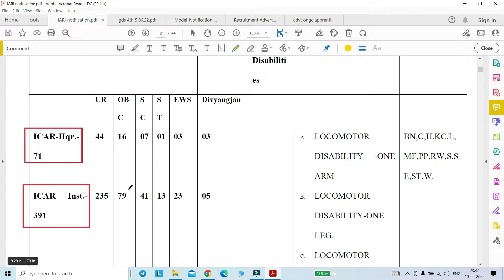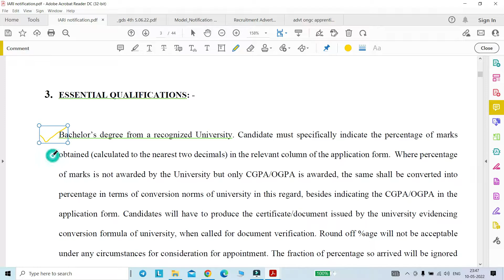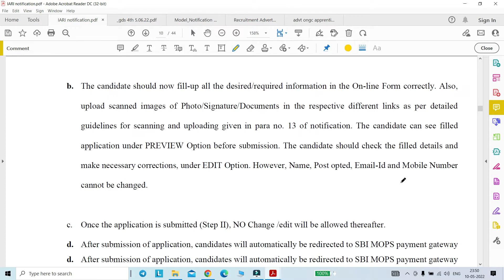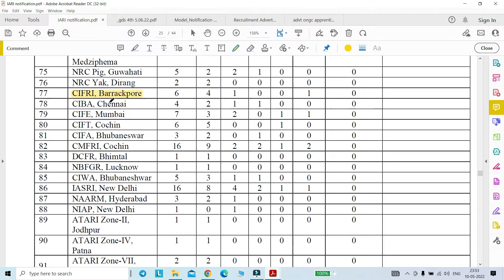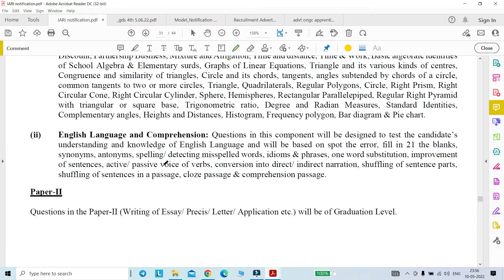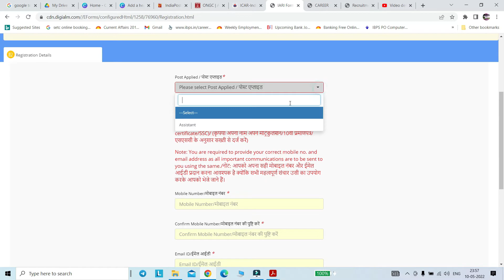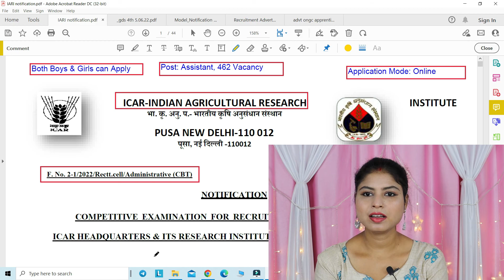ICAR IARI Assistant Recruitment 2022|Permanent Govt Jobs|Job in West Bengal|Graduation Pass Vacancy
ICAR IARI Assistant Recruitment 2022|Permanent Govt Jobs|Job in West Bengal|Graduation Pass Vacancy|Jobs in Agriculture Research Institute

ICAR IARI সহকারী নিয়োগ 2022|স্থায়ী সরকারি চাকরি|পশ্চিমবঙ্গে চাকরি|স্নাতক পাস শূন্যপদ| কৃষি গবেষণা ইনস্টিটিউটে চাকরি

"The Indian Agricultural Research Institute (IARI) will conduct competitive examination for recruitment to the posts of Assistants under Direct Recruitment in Pay Level-6@ of 7th CPC Pay Matrix at ICAR Research Institutes"

Latest  job vacancy in west bengal 2022

Advt. No. : F. No. 2-1/2022/Rectt.cell/Administrative (CBT)

Post Name: Assistant
1. Application Mode : online
2.  Both Male &  Female can apply

Regards,
Ruma